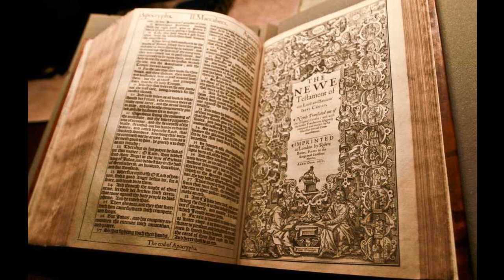Joshua 8 - KJV - Audio Bible - King James Version 1611 - Dramatized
Joshua 8 - KJV - Audio Bible - King James Version 1611 - Dramatized SUPPORT OUR MINISTRY BY CLICKING ON ALL THE ADS POSSIBLE PLEASE. this way we are paid some money from the Advertizers.